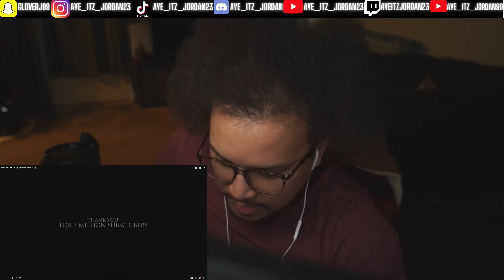HIS TALENT IS AMAZING! DAX - KILLSHOT 3 (REACTION!!)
If You Hvae Any Songs You Want Me To React To, Go Into The Comment Section!